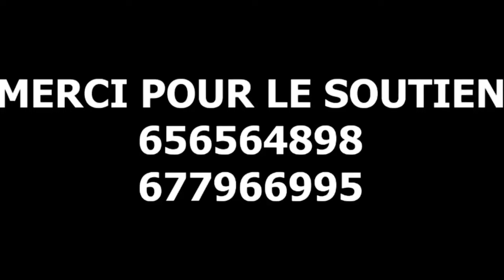Le retour de la mbinguiste - MAA CHRIS 95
Réalisation : Mark Studio